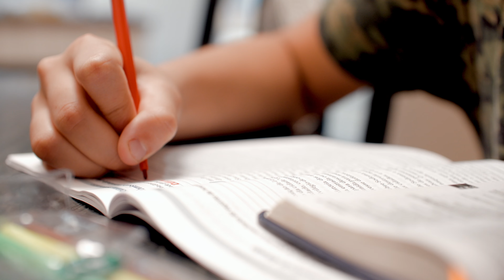TESTEMUNHO VIII ASSEMBLEIA UCB | APV - MCA - Tiffany Fernandes